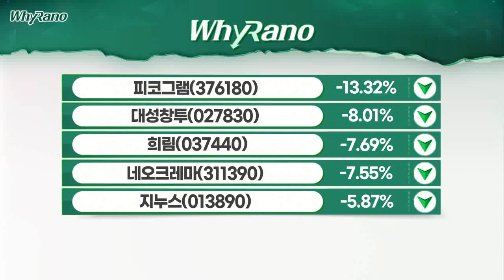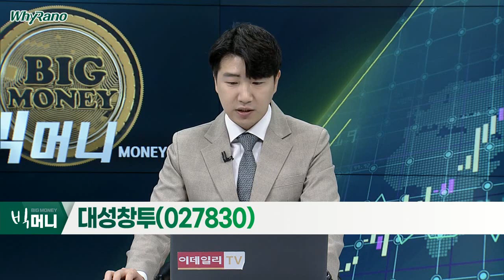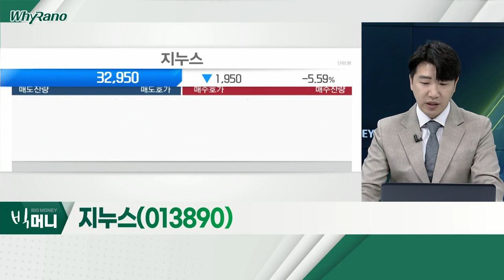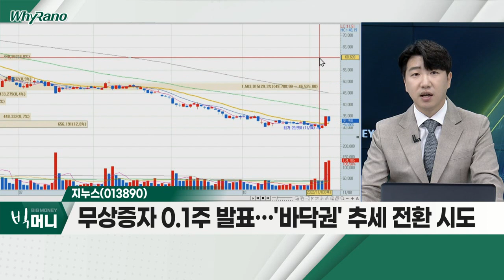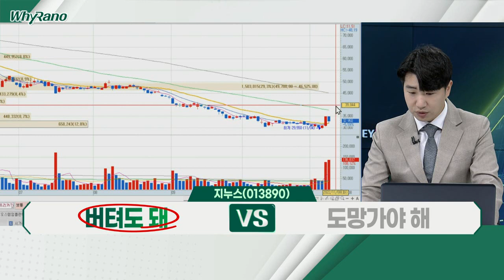피코그램(376180), 대성창투(027830), 지누스(013890)_WhyRaNo (20221108)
피코그램(376180)
- 정수 필터 기술 기반… 정수기 브랜드 사업 영위 중
- 아마존 입점ㆍ무상증자 1:5 소식… 주가 반영
- 주가 고평가… 향후 적정 밸류에이션에서 공략 권유

대성창투(027830)
- 창투사로 벤처캐피탈ㆍ창업투자조합 결성 사업
- 투자사 성과물에 따른 주가 변동
- '야놀자' 나스닥 상장ㆍ해외 진출 기대감 발생
- 단기 이슈인만큼 변동성 주의… 수익 반영 타이밍 대기

지누스(013890)
- 침대 매트리스 관련 가구 사업 영위 업체
- 무상증자 0.1주 발표… '바닥권' 추세 전환 시도
- 3분기 실적 둔화… 내년 실적 성장 '초점'